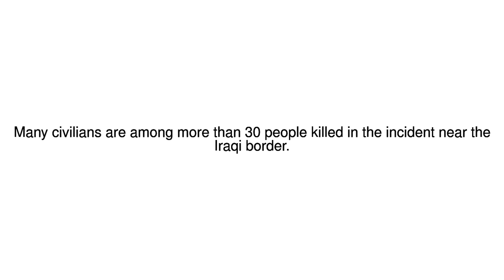News Update Syria war: Many dead in IS attack on displaced people's camp 18/05/17